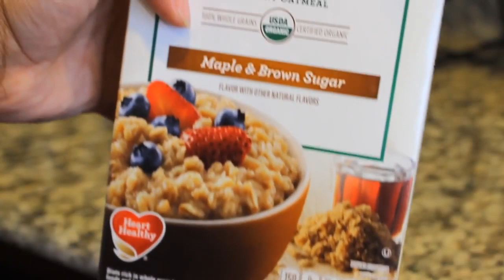Healthy Meal,Healthy Living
Healthy Meal Prep for Beginners _ What I Eat!.mp4